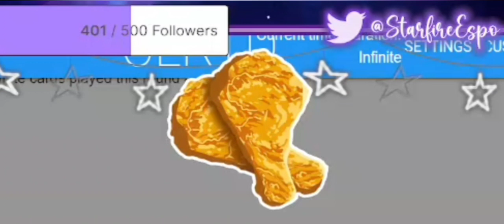The Fried Chickening [StarfireEspo]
Oh my gosh it's fried chicken